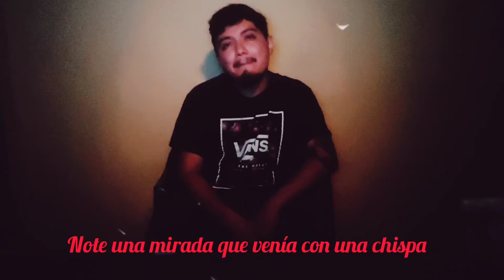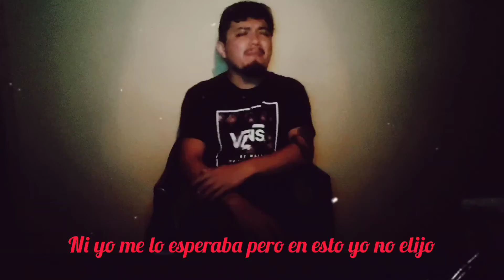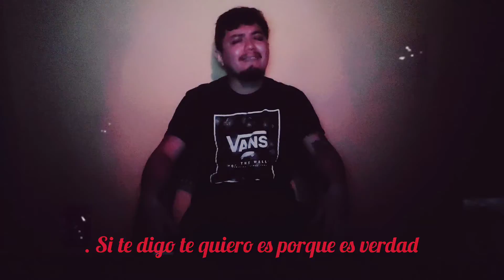Lo que siento - Skarii One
espero les guste mi nuevo tema amigos, algo inspirador y bueno para dedicar me ayudaría mucho si compartes y dejas tu like y un comentario 😁